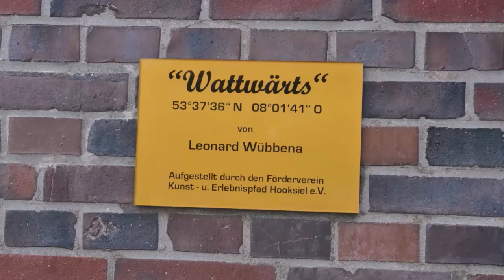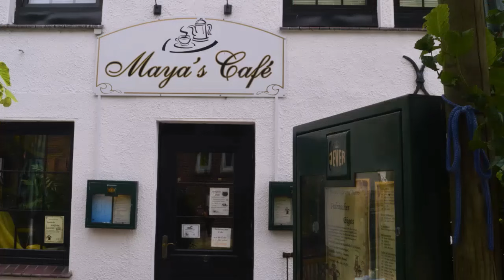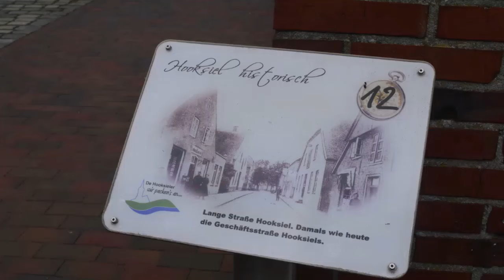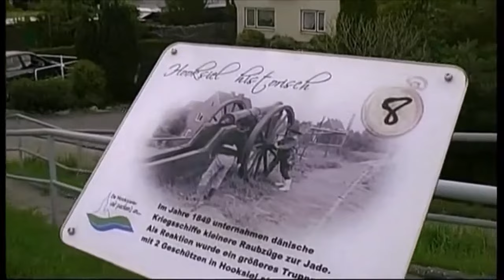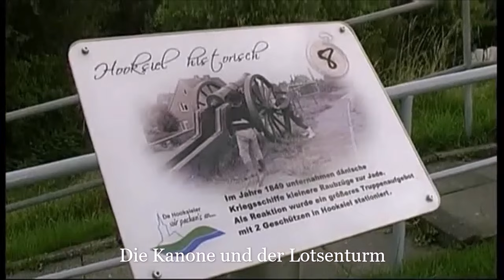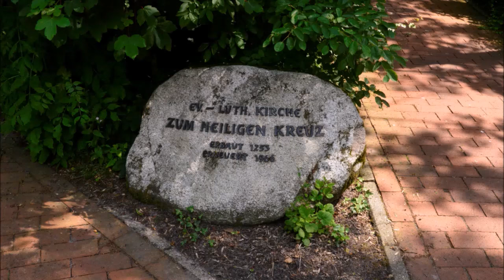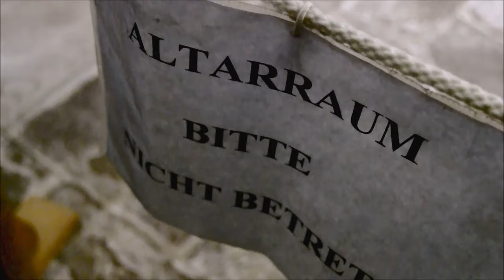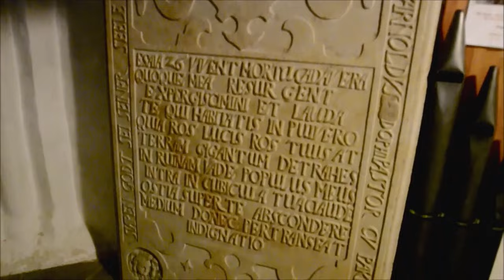In Hooksiel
Der Küstenbadeort Hooksiel ist ein Ortsteil der Gemeinde Wangerland im Landkreis Friesland, dem historisch zu Oldenburg gehörenden Teil der ostfriesischen Halbinsel. Der Ortsname basiert auf der Bezeichnung „Hook“ für Nase oder Vorsprung und dem Begriff Siel als Kennzeichnung eines Sielortes. Der Ort liegt etwa 14 Kilometer nordnordwestlich von Wilhelmshaven und 10 Kilometer nordöstlich der Kreisstadt Jever auf einer Höhe von 1,5 Metern über NN an der Innenjade. Durch den Ort verläuft das Hooksieler Tief, ein Wasserlauf, der das Hinterland entwässert und in das Hooksmeer führt. Dieses Meer ist ein künstlich geschaffener See, der wenige Kilometer östlich des Ortes am „Neuen Hafen“ in die Nordsee fließt. Parallel zum Binnentief verläuft der rund 3,5 Kilometer lange Strand Hooksiel.

Der Alte Hafen in Hooksiel - Hooksiel steht als Beispiel für die Sielhäfen der friesischen Nordseeküste. Diese stellen eine Besonderheit dar. Bedingt durch das Wattenmeer und das flache Hinterland gibt es nur wenige Möglichkeiten mit dem Schiff oder Boot in die Nordsee zu gelangen. Deshalb werden dafür schon seit alten Zeiten die Entwässerungsrinnen der Marsch genutzt, die als Priele durch das Watt ins offene Meer führen. Dort wo diese Rinnen die Deiche passieren, werden sie Siele genannt. Um eine optimale Entwässerung des Festlandes zu gewährleisten, werden die Siele seit dem späten Mittelalter mit einem Sieltor gesichert, das bei Ebbe geöffnet und bei Flut geschlossen wird. Viele Sieltore sind als Schleusen ausgebaut, somit für Schiffe passierbar und besitzen deshalb einen Sielhafen. Durch die Landgewinnung der letzten Jahrhunderte verschoben sich regelmäßig die Siele, sodass heute oft mehrere Sieltore hintereinander liegen und einige Sielhäfen mitten im Hinterland liegen und manchmal nur noch der Name an einen Hafen erinnert. Alte Packhäuser zeugen noch von der einstigen Bedeutung des Hafens. In Nachbarschaft befinden sich historische Klinkerbauten mit einer kleinen Kirche und dem ehemaligen Schulgebäude. Heute steht der "Alte Hafen Hooksiel" unter Denkmalschutz und birgt mit seinen angrenzenden Packhäusern den Charakter eines Museumshafen.

Der Ortskern von Hooksiel weist zahlreiche historische Gebäude auf, von denen das auffälligste das ehemalige Rathaus und heutige Muschelmuseum ist. Auf dem Dach befindet sich ein jahrhundertealter Zwiebelturm, der eine vergoldete Wetterfahne mit einem Luther-Schwan aus dem Jahre 1760 trägt. Der Turm ist ein Geschenk eines britischen Kapitäns, der sich auf diese Weise für die Reparatur seines Schiffes in einer Hooksieler Werft bedankte. Im Jahr 2008 wurde der alte Zwiebelturm für 49.000 Euro durch einen originalgetreuen Nachbau ersetzt. Das Geld wurde durch private Spenden aufgebracht.

Fischrestaurant Brücke in Hooksiel: Am Außenhafen. Das ist der Gastro-Tipp für die Region. Besonders interessant sind die Räucherabende mit Verkostung und kompetenter Erklärung.

Die Kirche zum Heiligen Kreuz in Pakens:  Die Kirche liegt auf einer hohen Warf in Pakens. Sie wurde im ausgehenden 13. Jahrhundert aus Granitquadersteinen erbaut.  Anders als in den meisten Orten befindet sich die Hooksieler Kirche nicht im alten Ortskern von Hooksiel, sondern in der rund zwei Kilometer entfernten und wesentlich älteren Ortschaft Pakens. Die ev. luth. Kirche zum Heiligen Kreuz entstand bereits in der 2. Hälfte des 13. Jahrhunderts. Die Kirche aus Granitquadersteinen liegt auf einer hohen Warf am Ende der „Pakenser Straße“, die direkt im Ortskern von Hooksiel beginnt. Sehenswert sind das dreijochige Domikalgewölbe, das Altarretabel aus Sandstein von 1691 sowie das von drei wohlgenährten Putten getragene Taufbecken mit Verzierungen. Die Orgel aus dem Jahr 1664 stammt vom bekannten Orgelbauer Joachim Richborn und wurde 1679 im Auftrag des Hooksieler Arztes Hans Otto von Marpe farbenprächtig bemalt.